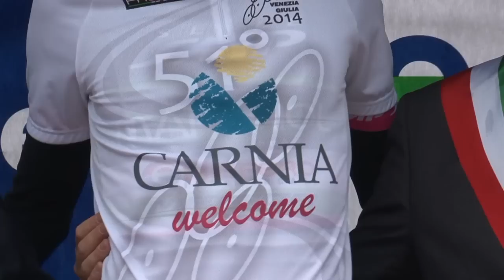Giro della Regione Friuli Venezia Giulia 2014: arrivo 1^ Tappa - 1^ Semitappa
Ordine d'arrivo:
1° Marchiol Emisfero Selle SMP
2° Itera Katusha
3° MgKVis Wilier Trevigiani Norda